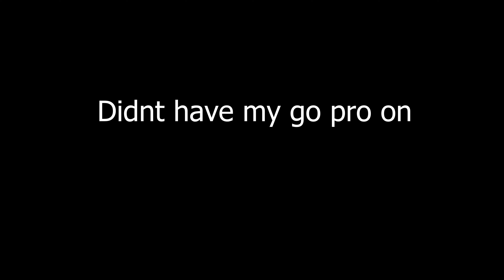A couple bass despite how bad at fishing I am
caught a few bass laying in the shade on a extremely hot day on Lake Russell Ga